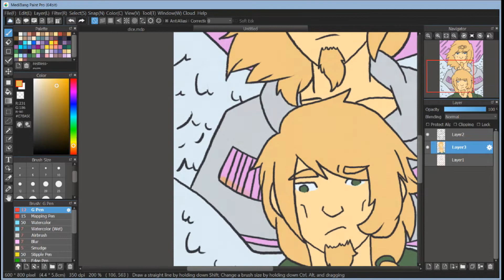{Tarot} Wands VIII; Aceol and Rashim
When you're told that your father's a god and you just don't really believe it but the resemblance is uncanny